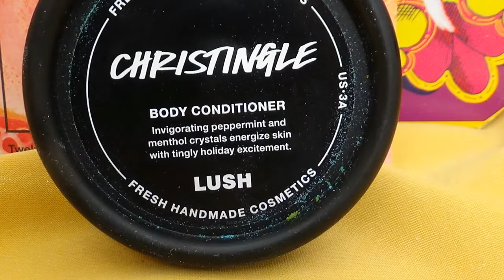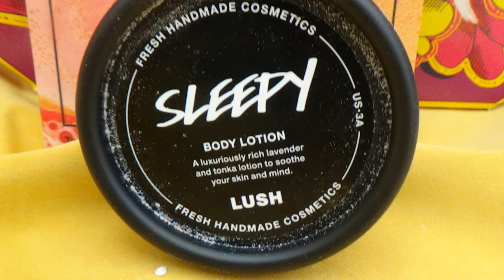NEW LUSH 12 DAYS OF CHRISTMAS ADVENT CALENDAR 2017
RELAXING TIME WITH LUSH!

UNBOXING! UNFORTUNATELY  THE BATH BOMBS ARE STILL WET, AND BECAUSE OF THAT THEY DON'T LOOK AS SUPPOSE TO. BUT THE WHOLE BOX SMELLS GREAT!
IN THE BOX:
-GOLDEN WANDER BATH BOMB
-LUXURY LUSH PUD BATH BOMB
-SHOOT FOR THE STARS BATH BOMB
-CHRISTMAS SWEATER BATH BOMB
-SNOW ANGEL LUXURY BATH MELT
-TWILIGHT SHOWER GEL
-THE SNOWMAN BUBBLEROON
-SANTA'S CHRISTMAS SHOWER CREAM
-CHRISTINGLE BODY CONDITIONER
-SLEEPY BODY BOTION
-GOLDEN PEAR SOAP
-BAKED ALASKA